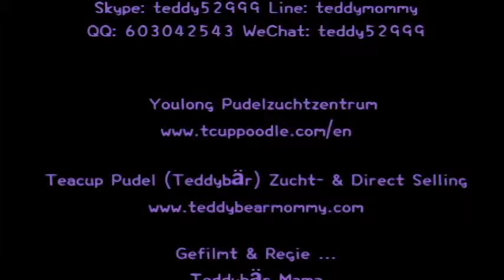Taschen Teetasse Pudel -Natasha